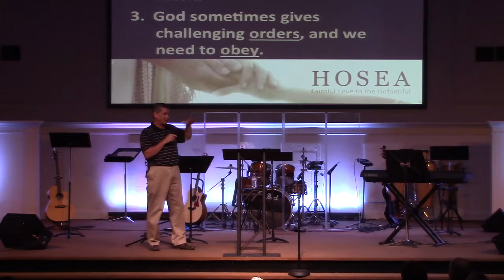Living Hope Church Athens | Sermon | 08.28.2016